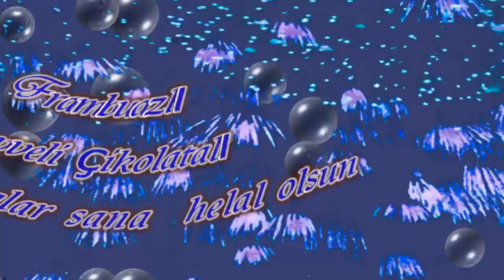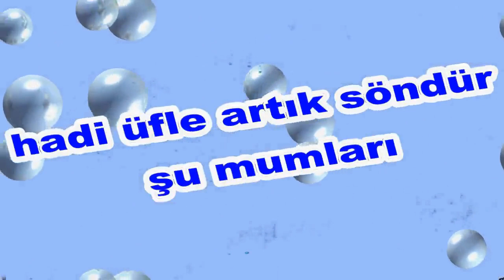İyi ki Doğdun Şerif İsme Özel Komik Doğum Günü Şarkısı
Sizler için komik iyi ki doğdun Şerif şarkısını oluşturduk.  Umarız iyi ki doğdun Şerif komik şarkısında yüzünüzü biraz güldürebilmiş oluruz.
Teşekkürler. Şimdiden iyi eğlenceler.   Sözler; Mutlu yıllar Şerif Mutlu Yıllar, mutlu yıllar Mutlu yıllar sana Yapraklardan, dallara
Üflediğin pastaya Mutlu yıllar Şerif Yeni yaşın kutlu olsun Şerif

Frambuazlı, meyveli, çikolatalı tüm pastalar sana helal olsun Şerif Hadi üfle artık, söndür şu mumları.Oğğğhhh Ne güzel üfledin Bravo Şerif Mutlu yıllar  Şerif